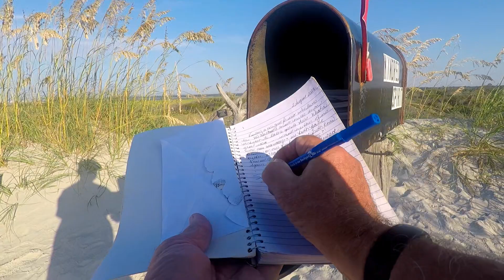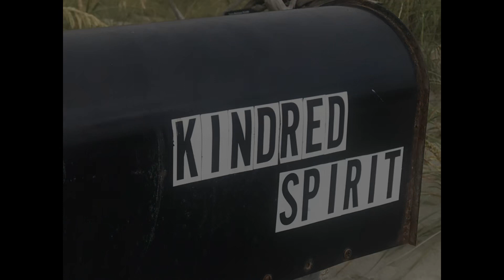A Walk To The Kindred Spirit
The Kindred Spirit Mailbox is has been an icon of Sunset Beach North Carolina for decades. Inside the mailbox are notebooks for people to write down their thoughts. any thoughts. It can be about joy, happiness, sorrow, grief, or anything else that you would like to write about. These notebooks have been archived for many, many years. To get to the mailbox, go to the 40th Street wooden walkway and when you get to the beach, turn right. The mailbox is about a 30 minute walk (one way) down the beach. I would love to hear your comments or questions about whether or not you have been there, plan to go there, or have never been there. Please enjoy the video.